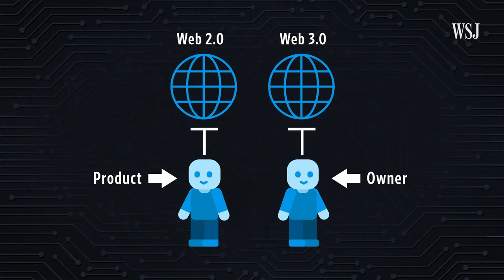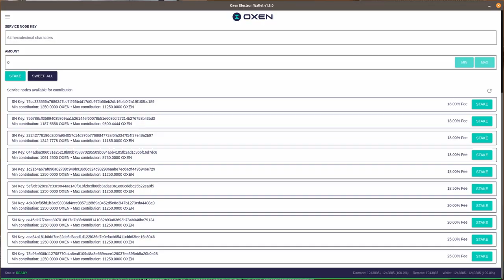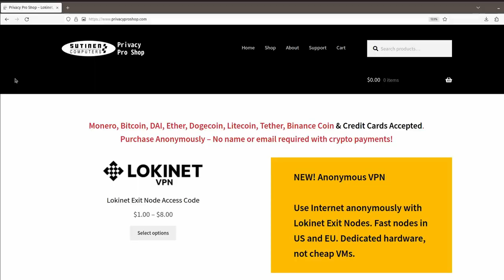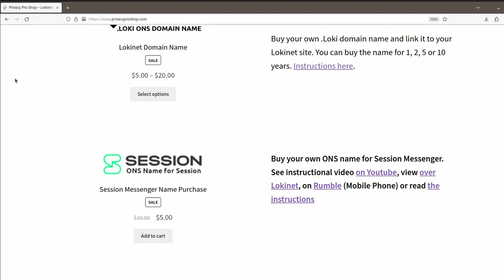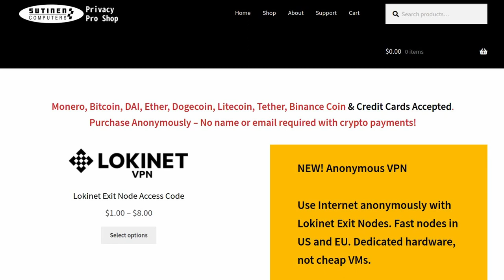Oxen Network is Textbook Web 3.0 | Lokinet | Session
Web 3.0 is here and Oxen Cryptocurrency Network is an excellent platform to build a web 3 services on that respect privacy.  The free market flourishes on Oxen Network. for Lokinet anonymous VPN, Session ONS names and Lokinet domain names.

Find all things Oxen Network.